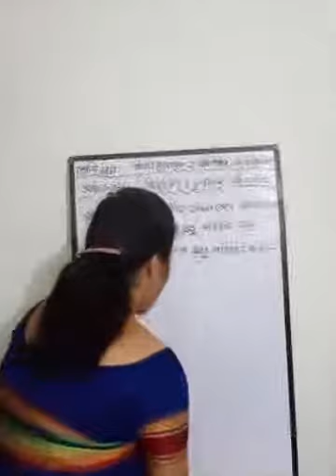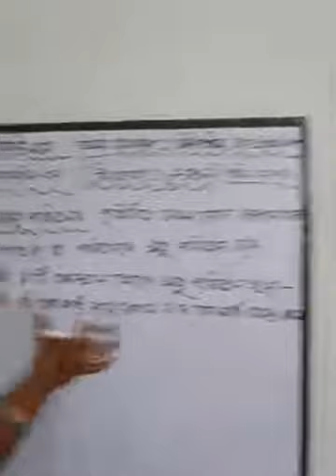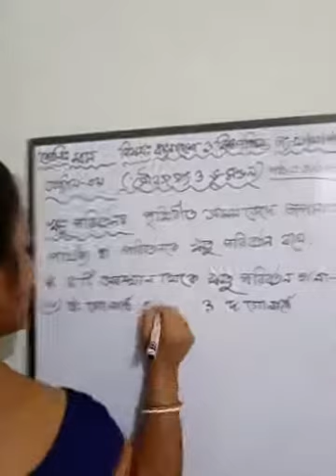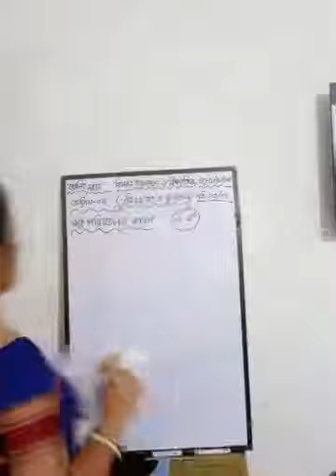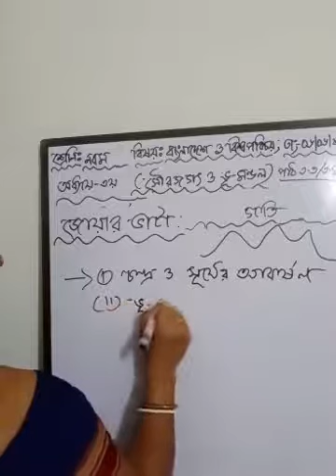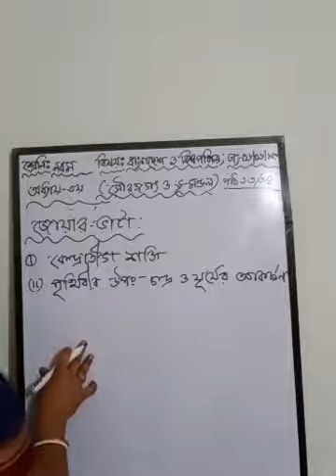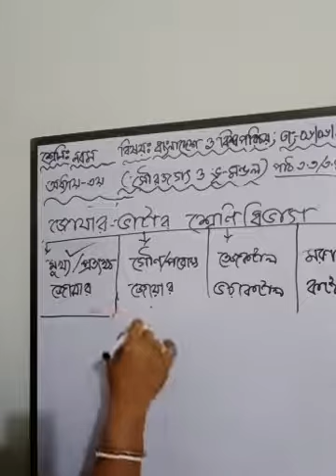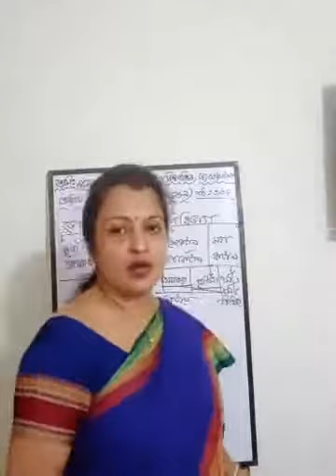Class 9 | Bangladesh & Global Studies | Saint Placid School